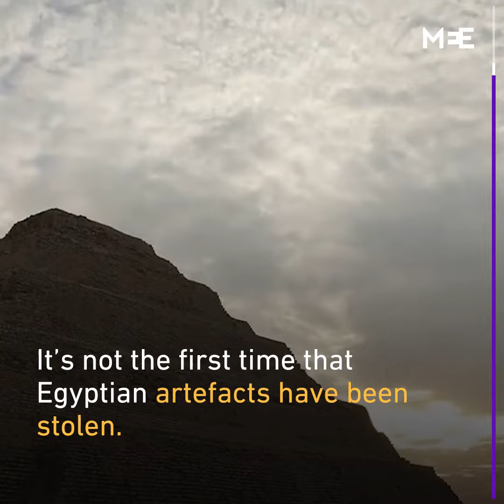Former Louvre director detained in Egyptian antiquities fraud case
The former director of the Louvre, Jean-Luc Martinez, has been indicted as part of a large Egyptian antiquities fraud case, where five iconic pieces were stolen and sold in the UAE